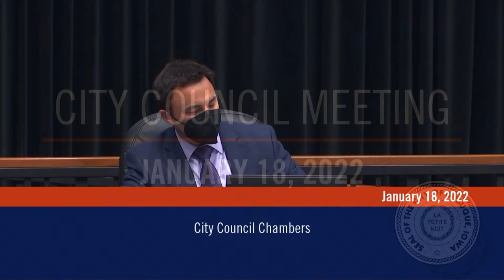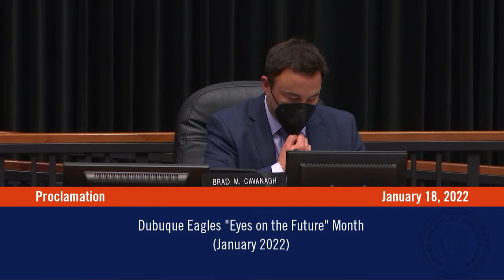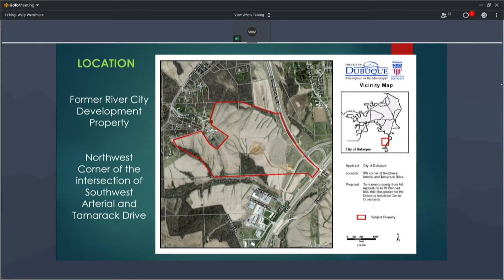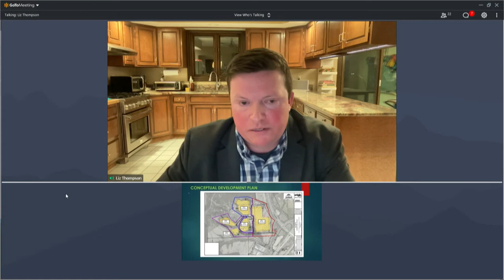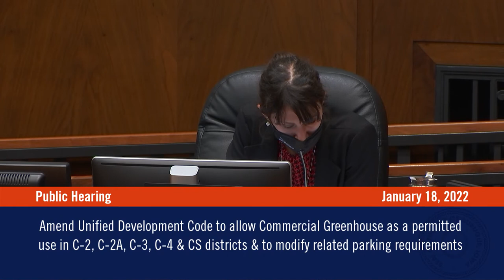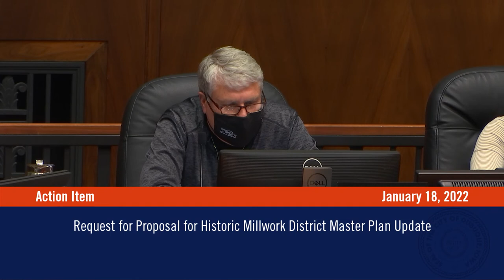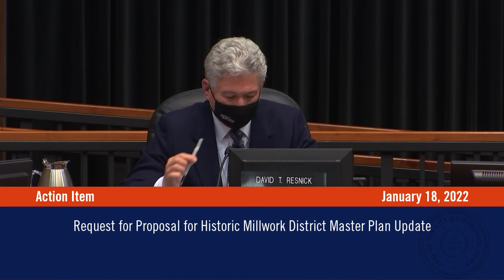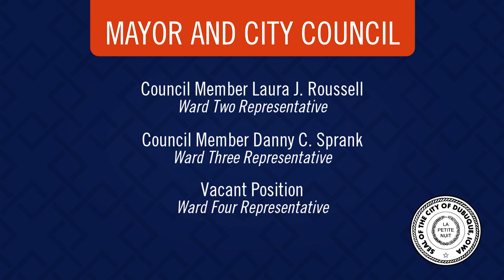Council Meeting | January 18, 2022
This Dubuque City Council Meeting was held on January 18, 2022.